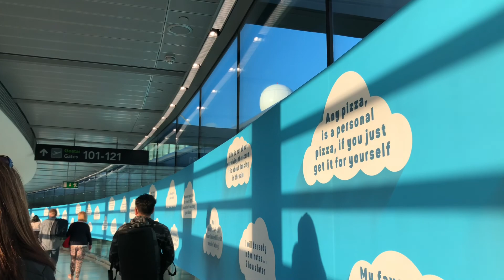BELFAST - DUBLIN - PARIS | KELILING EROPA PART 1